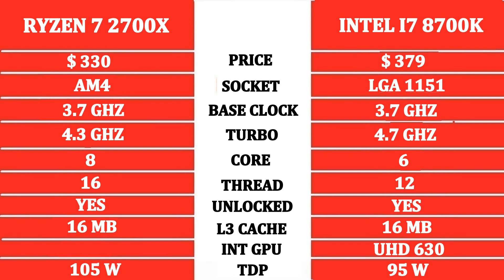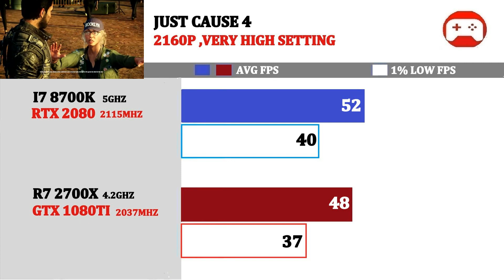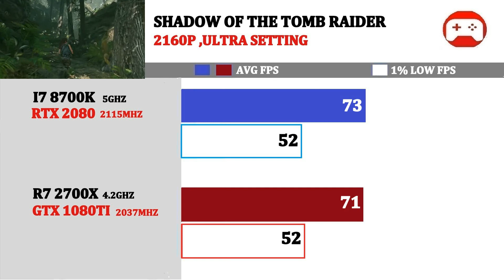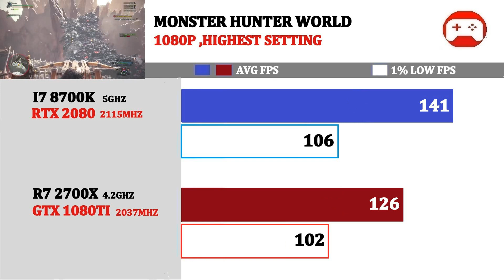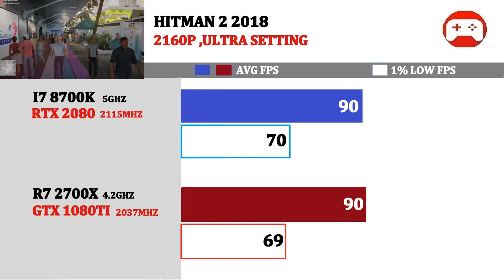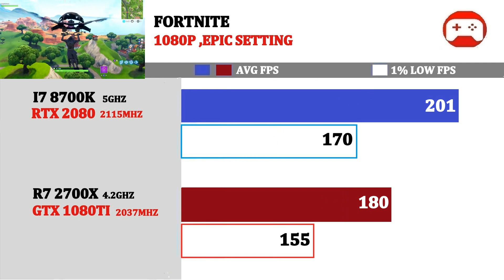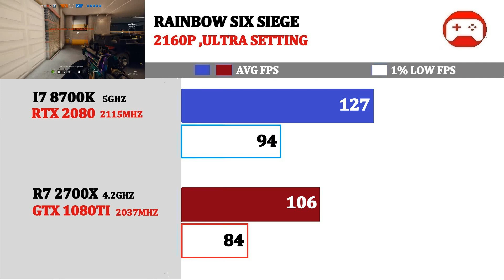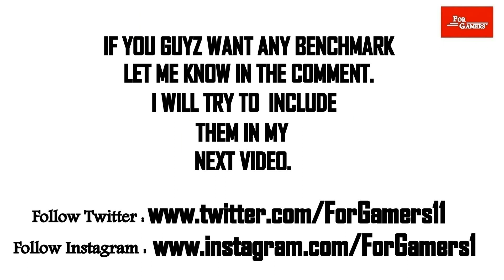I7 8700K +RTX 2080 vs R7 2700X +GTX 1080TI | Tested 13 Games